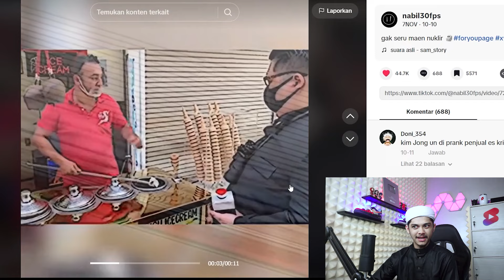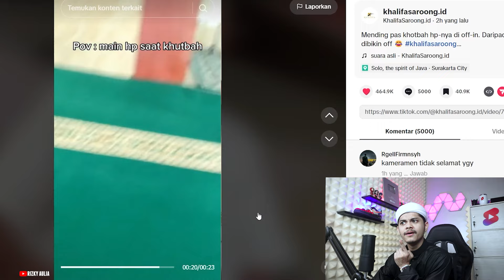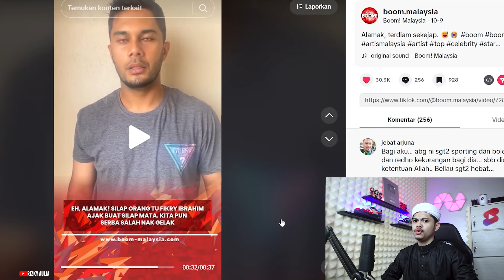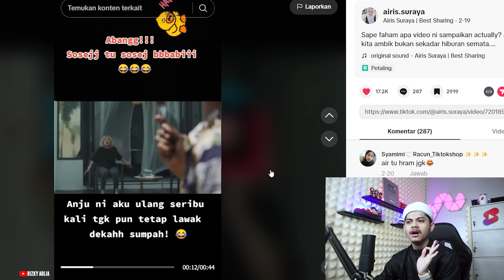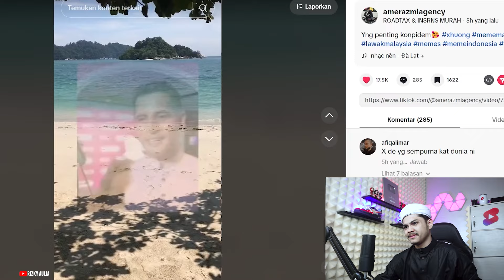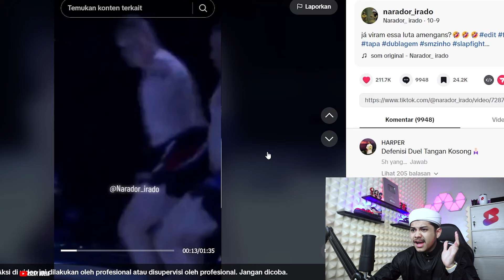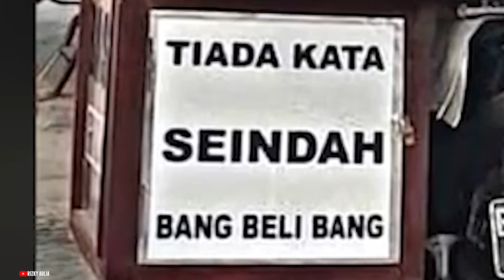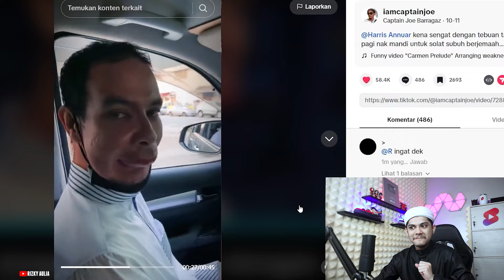GA SERU AH MAINANNYA NUKLIR🗿🗿🗿Reaction TikTok